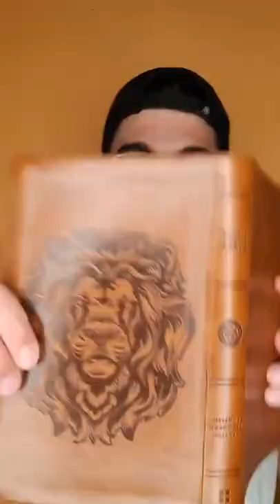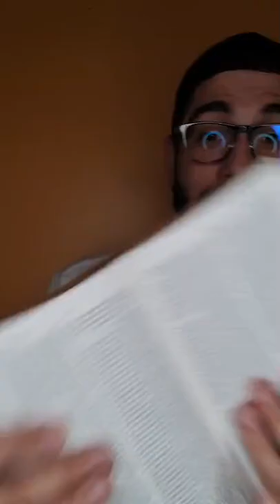1 Samuel 20:1-4 ⚔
Can't say it enough, VALUE YOUR KINGDOM FRIENDS! ⚔🔥⚔

Experience what it means to have perfect peace.
(Please join the Armored Ephesians Ministry if you want to fellowship!)

$taeministry2021